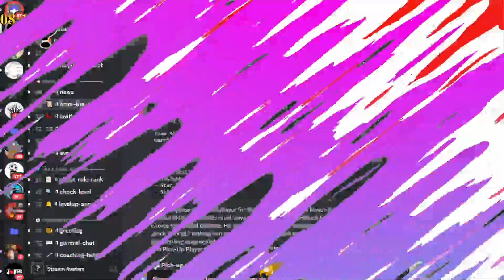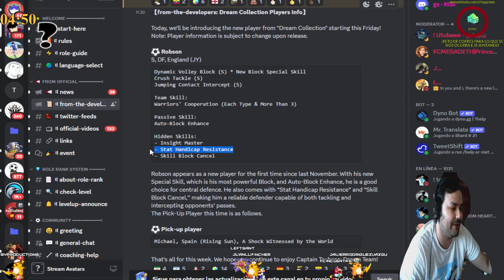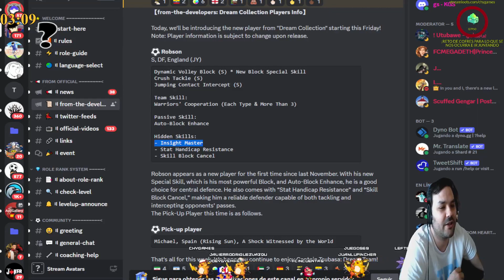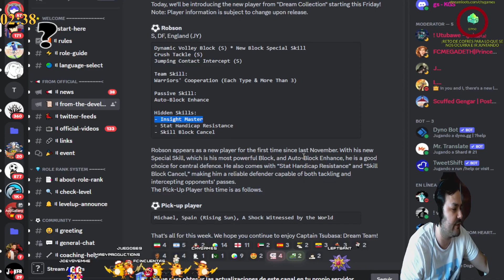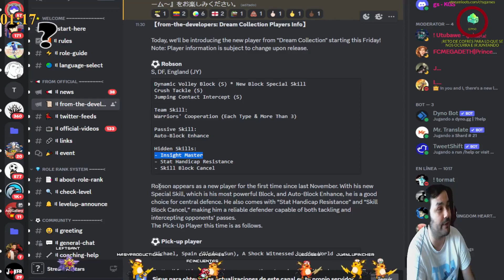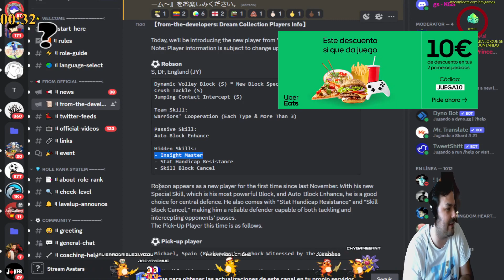"Llega el Dream Collection de Octubre con más JY" Noticias Rápidas - CAPTAIN TSUBASA: DREAM TEAM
ID Pokemon Masters:

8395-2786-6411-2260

Podeis dejar comentarios en este enlace para que salgan en la pantalla del directo:

Cada sala tendrá una contraseña, la cual pondré en el chat, estad atentos, porque los primeros en entrar, se quedan.

El Grupo de Discord del canal para los que querais entrar:

(Chy Games Party)

Podrás comprar un montón de juegos en Instant Gaming, animaros si se os antoja algún juego concreto:

Agregadme a Skype:

Chynamandz

Os espero en Ask también:

ask.fm/ChyGames

Y canales de amigos míos que empezaron en esto y merecen un empujoncillo: